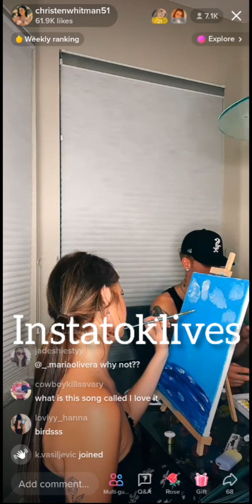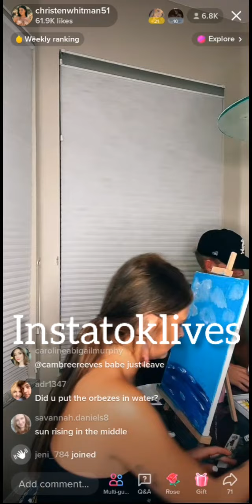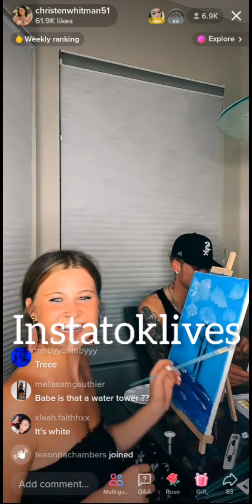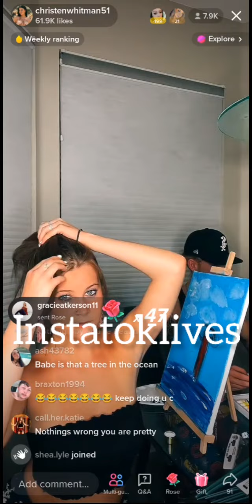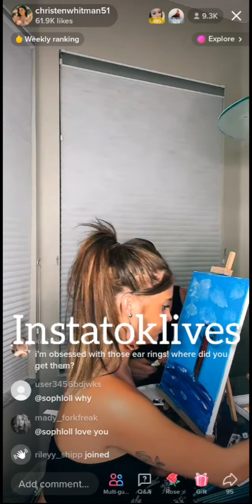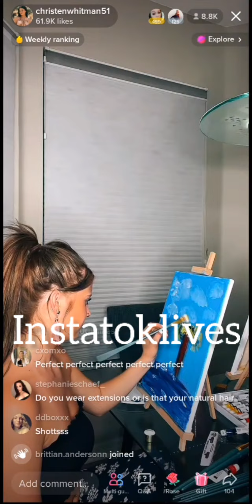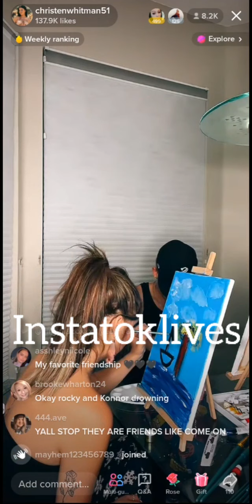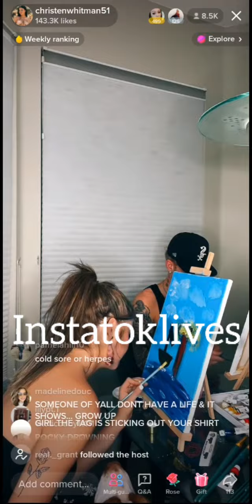Christen Whitman Live 5-3-22